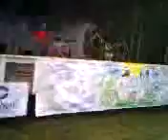End of Summer Jam 3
see1